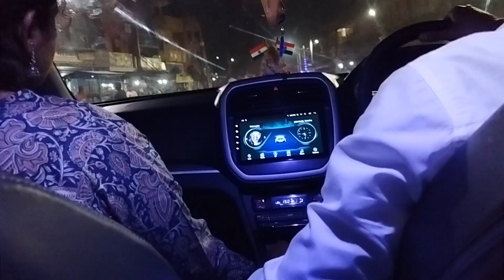Pummy Birthday party celebrate🎉🍾! Raat Ke 9:00 Hotel Mein Gyi party krne